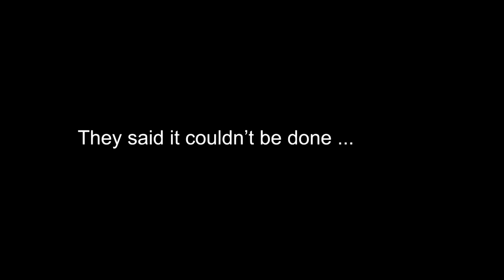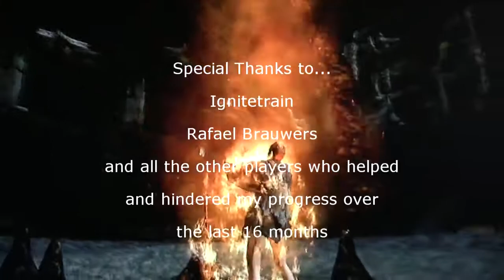Beating Dark Souls as a Level One Toon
To demonstrate the power of upgrading weapons and armor as opposed to leveling up your character, and to challenge myself by making a hard game mucho  hard, I decided I wanted to try to beat the game as a level one Pyromancer.

 I also didn't want to take advantage of any cheats or glitches ( many in initial release) - and use only the co-op abilities built into the game. I had pretty much given up and stopped playing but when the expansion content was made available the game became popular again and I met two of the best low level players around - who helped me beat the game.

It took several hours for us to succeed but we finally did it.